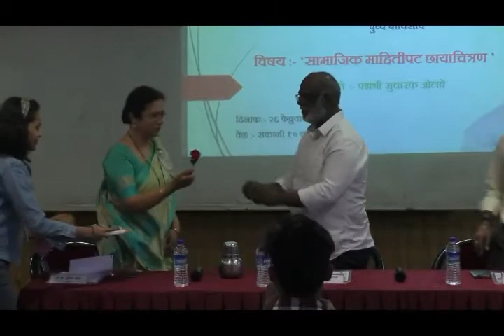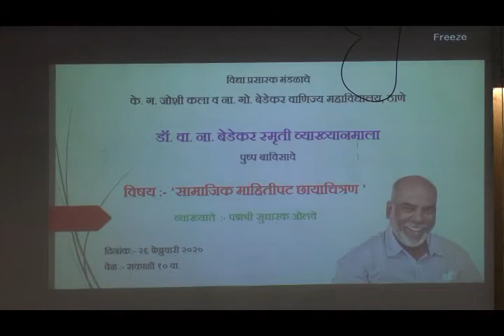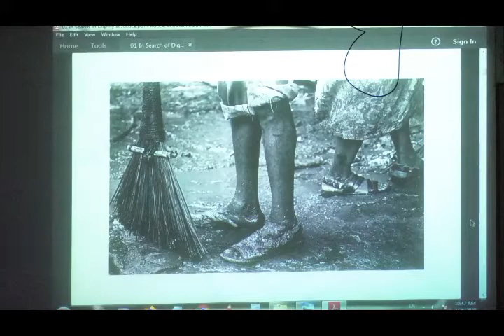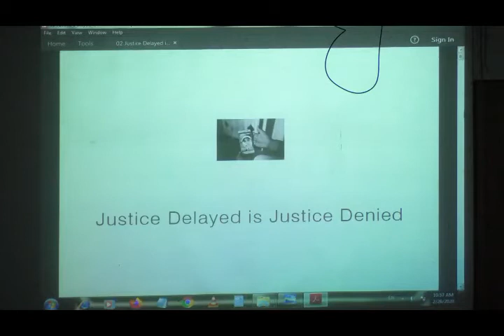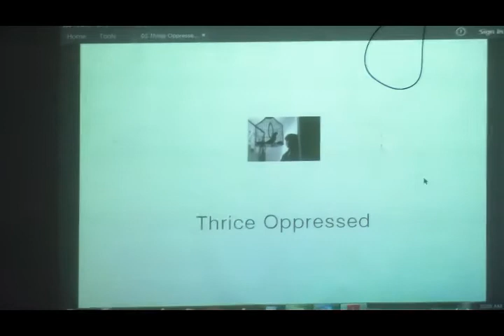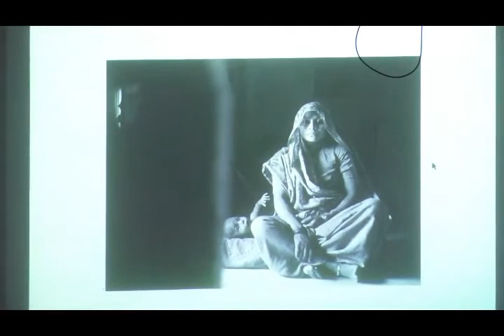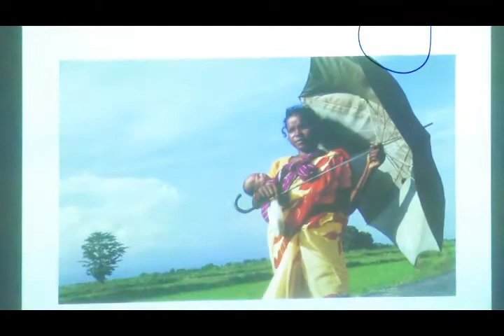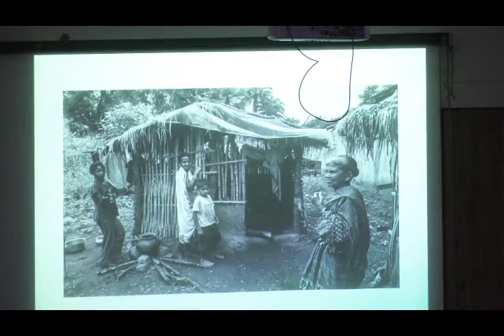Dr. V. N. Bedekar Memorial Day Lecture Series - Lecture by Padmashri Sudharak Olwe.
Dr. V. N. Bedekar Memorial Day Lecture Series - Lecture by Padmashri Sudharak Olwe held on 26th February 2020 in VPM's Joshi Bedekar College, Thane.